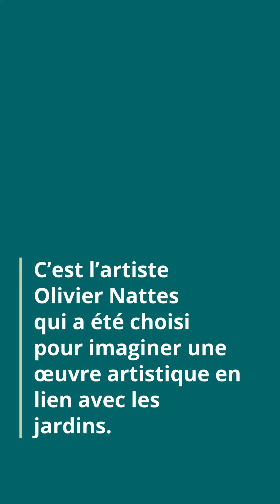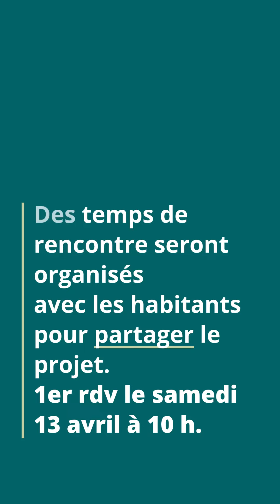Projet des jardins autour de la Maison Salvan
Présentation du projet de réaménagement des jardins autour de la Maison Salvan.